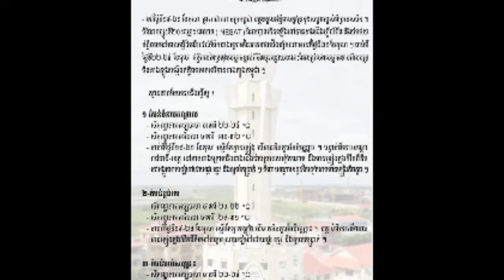សូមប្រុងប្រយ័ត្នផងបងប្អូន! កម្ពុជា រងឥទ្ធិពលព្យុះទី២០ ឈ្មោះនេសាទ ចាប់ពី 19 – ២៥ ខែតុលា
សូមប្រុងប្រយ័ត្នផងបងប្អូន! កម្ពុជា រងឥទ្ធិពលព្យុះទី២០ ឈ្មោះនេសាទ ចាប់ពី 19 – ២៥ ខែតុលា Be careful, people!  Cambodia is affected by the 20th typhoon named after fishing from 19 - 25 October.